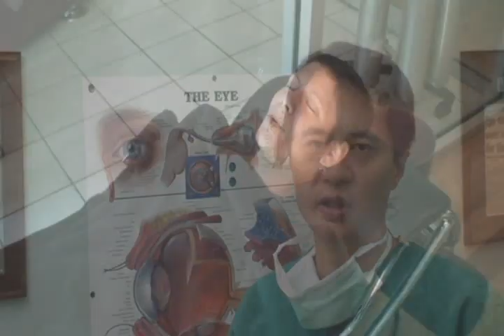Park Avenue Laser Vision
Park Avenue Laser Vision New York's Best LASEK procedure.  Dr. Emil Chynn speaks about LASEK.  Produced by Poni TV.  Music by Evan's Orchid and Scott LaRock.